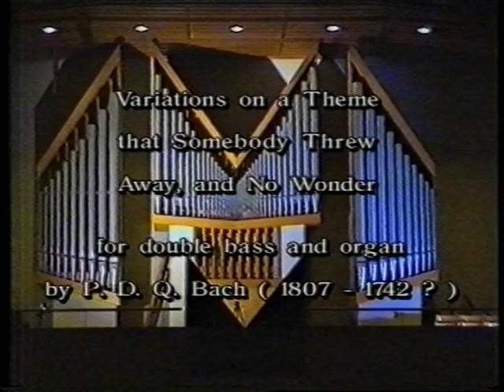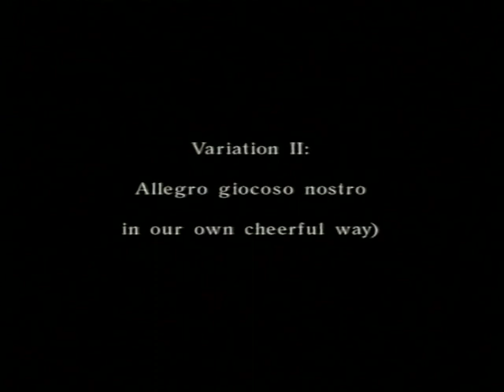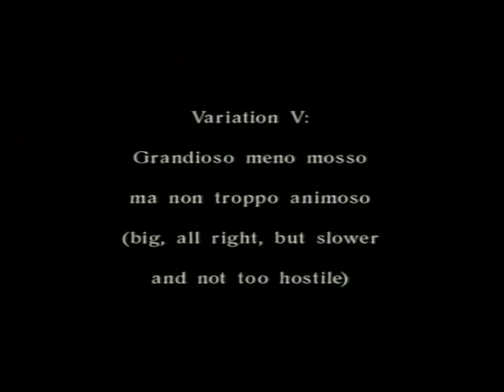Irmtraud Tarr - P. D. Q. Bach - WORLD PREMIERE 2001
Variations on a theme that somebody threw away, and no wonder - for
organ & double bass
by Peter Schickele (also known as PDQ BAch), New York